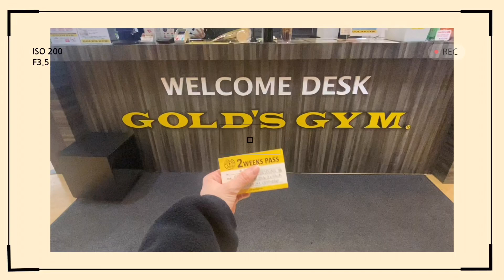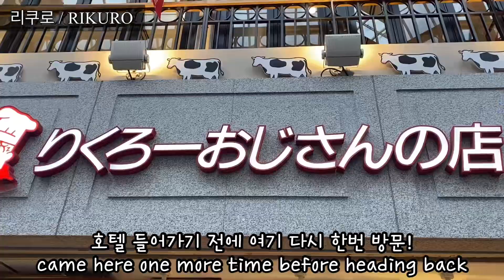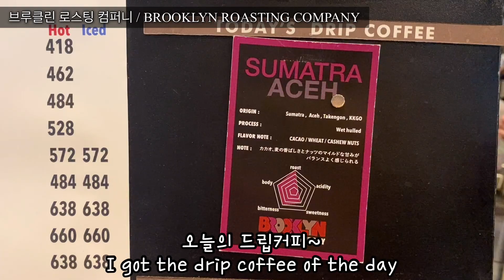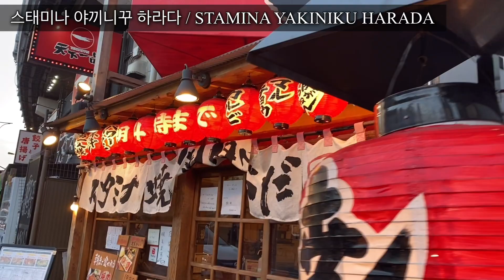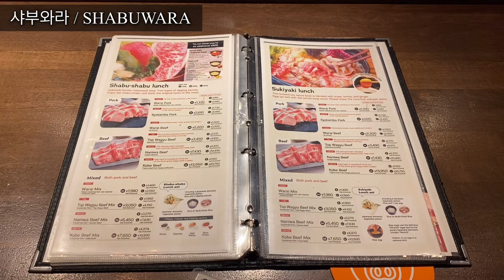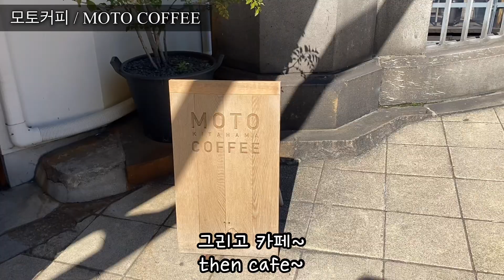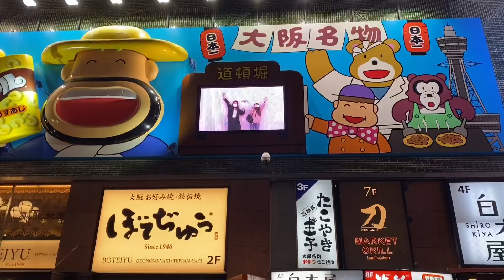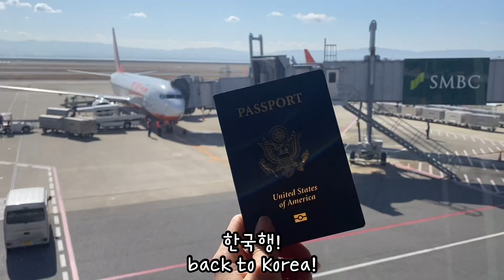Living in Osaka EP.6) Enjoying my last few days and trying ox tongue!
Hey guys!
This is the last of my Living in Osaka vlogs so I hope you enjoyed the series!
My next video will be a Don Quijote haul showing you the things you need to buy when in Japan.